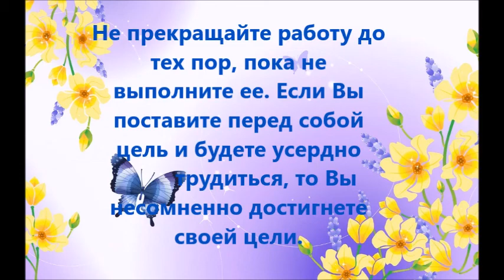10 следуйте поставленной цели до конца